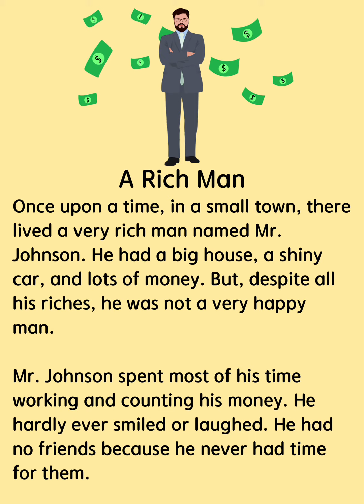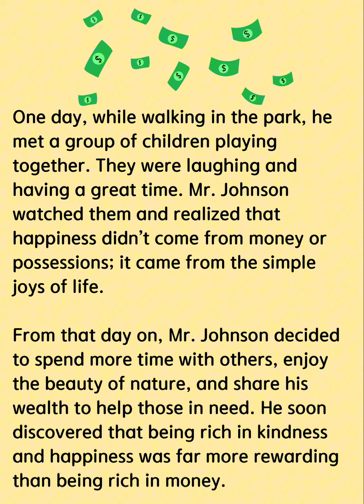A Rich Man